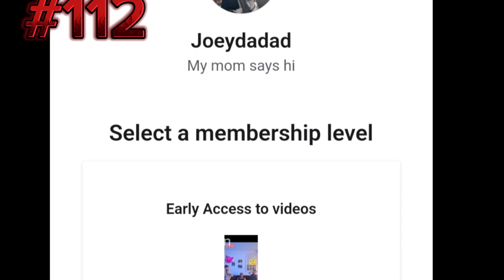#112 She can't escape it